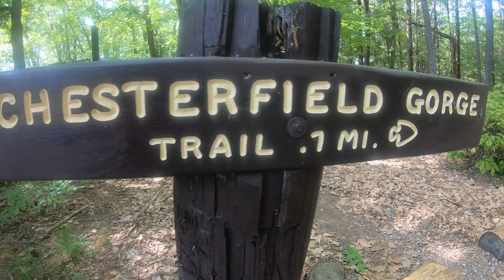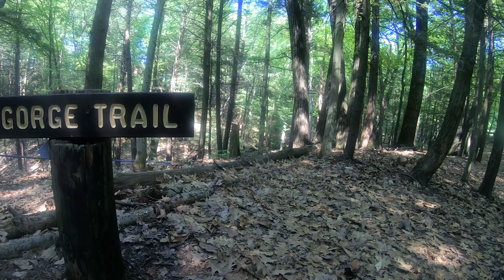Chesterfield Gorge - New Hampshire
Chesterfield Gorge Natural Area is located just east of Brattleboro VT, and west of Keene, NH on route 9.

Nestled in 13 acres of forest is this .7 mile loop trail along Wilde Brook and through the gorge. Eventually, Wilde Brook finds its way to the Connecticut River, 10 miles downstream.

Great place to stop and stretch your legs. Difficulty: Kid friendly. Clean. Also, as you can see, beautiful!

Pets allowed 🗸
Picnic area 🗸
Restrooms 🗸
Visitor Center 🗸
Park and ride 🗸
No swimming
Carry in, carry out